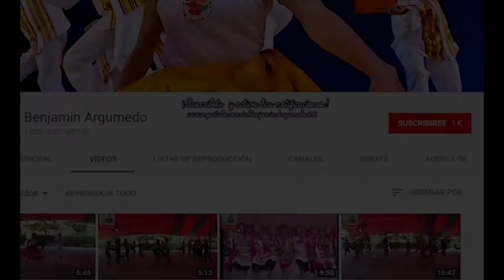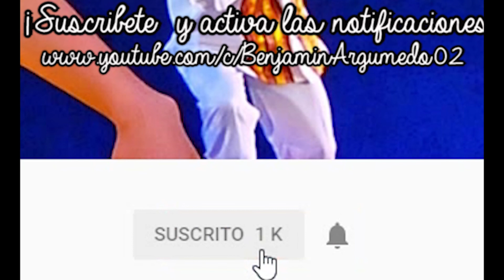Boda en la huasteca. Ballet folcklorico de México de Amalia Hernández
Encuentra la puesta en escena, la pista, reseñas sobre los distintos bailes, pasos y secuencias básicas y más en mi canal.